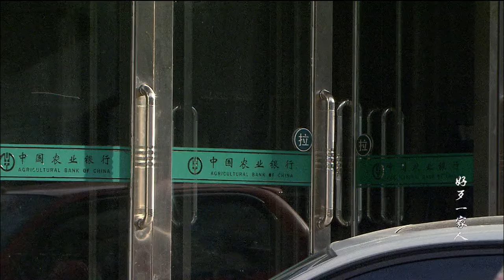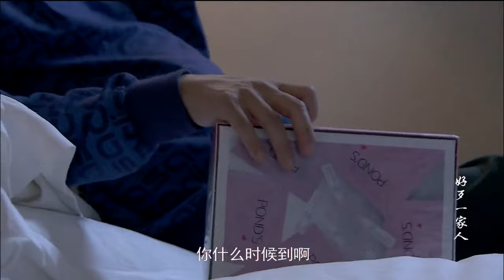【精選電視劇】黃昏戰 第14集：倪大紅人到老年，壹場黃昏戀引爆了家庭大戰